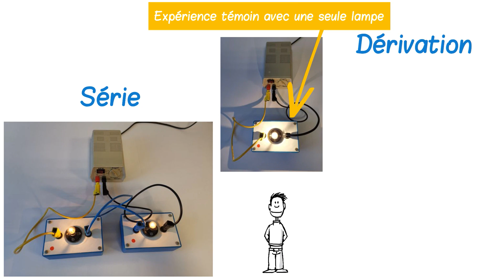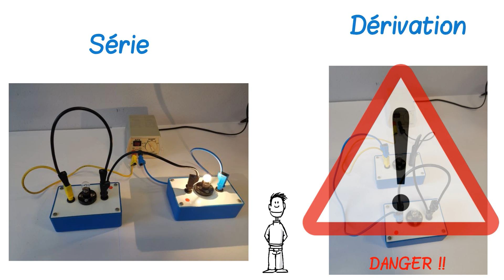différences de propriétés entre les circuits 🔋 : électricité collège et lycée (niveau 5ème et plus)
🔋 Différences de fonctionnement entre circuits en série et circuit en dérivation : ajout d'un dipôle, dipôle grillé, et ajout d'un court-circuit.